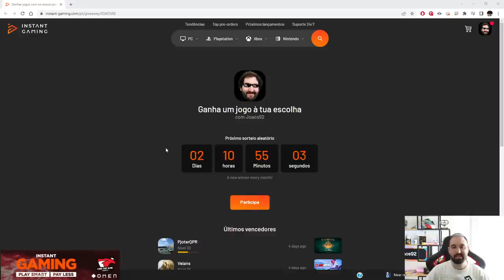DESAFIO FLEX RUMO A CHALLENGER DE AKSHAN | JOAOS92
Compra jogos e RP cards aos melhores preços em Instant Gaming

Faz o registo no link com código JOAOS92 e ganha:
- 25 free spins
- Aposta 5€ ganha 10€
- 100% do teu primeiro depósito até 100€ + 25 free spins!